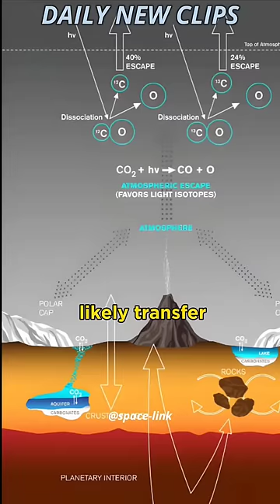Seasons Of Different Planets 🤯 compared to Earth 🌍 w/ Neil deGrasse Tyson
As for the other planets, Venus has the shortest season ranging between roughly 55-58 days due its shorter orbit. Seasons are about three years long on Jupiter, seven years on Saturn, and more than a whopping 40 years in length for Neptune. Saturn's and Neptune's axial tilts are very similar to ours.
CREDIT:- The Late Show with Stephen Colbert
The Great Red Spot could swallow 2 or 3 Earths, depending on when you measure it's size. (It's been shrinking the last few decades…) A comparable storm on Earth would be a large hurricane - and, we know how much damage they do…
No one knows for sure. Some research has hypothesized that the spot could disappear in a few decades, but because researchers don't fully understand how and why the spot is changing, it may also last for much longer, possibly many centuries.
Mars Like Earth, it has clouds, winds, a roughly 24-hour day, seasonal weather patterns, polar ice caps, volcanoes, canyons, and other familiar features. There are clues that billions of years ago Mars was even more like Earth, with a denser, warmer atmosphere, rivers, lakes, flood channels, and perhaps oceans.